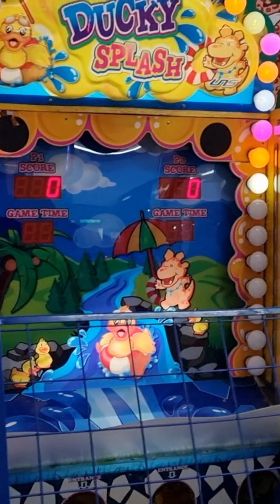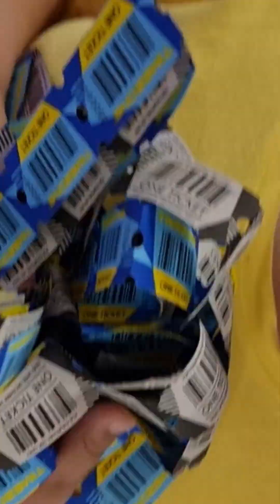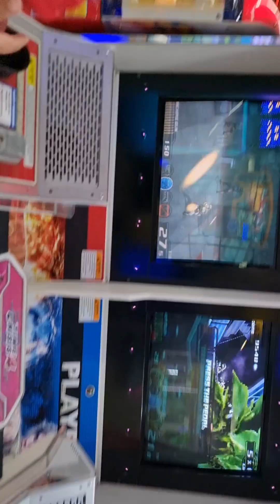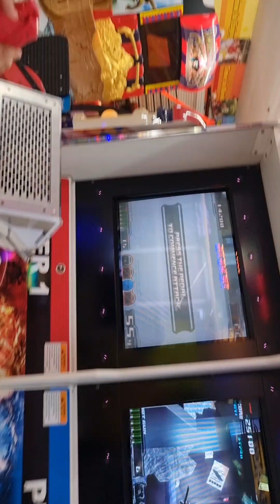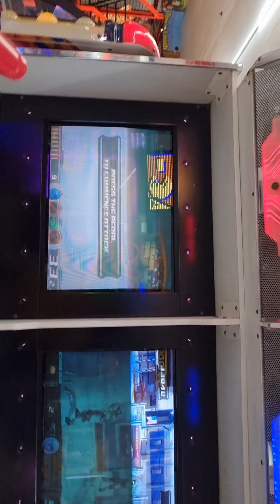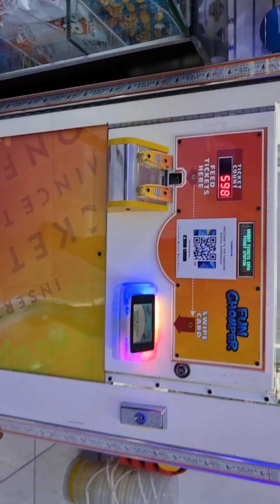Holiday in Philippines 🇵🇭2023 @Judd's Adventures